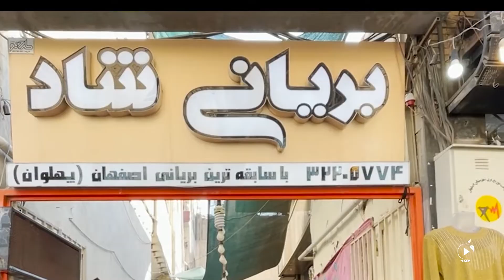اصفهان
گذرگاه ۳ - اصفهان
کاری از وحید زمانی

در این قسمت به اصفهان شهر هنر سفر می کنیم و گذری به میدان نقش جهان میکنیم و گوشه ای از هنر معماری و صنایع دستی این منطقه را به
تصویر می کشیم.
در آخر هم با خاص ترین غذای این منطقه بریان آشنا می شویم.